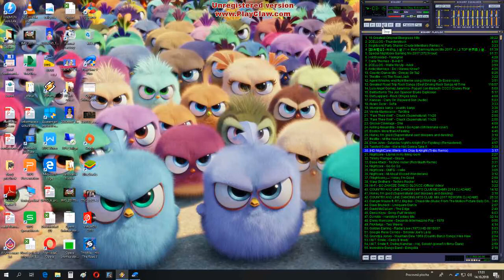Sniper Fury - Dron opps league - how to start